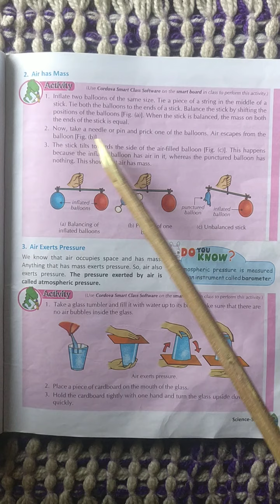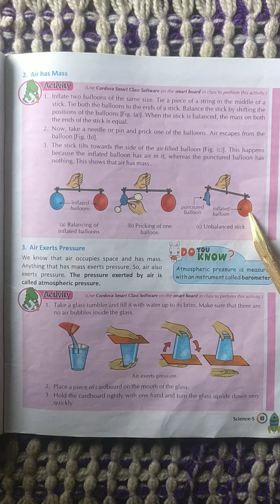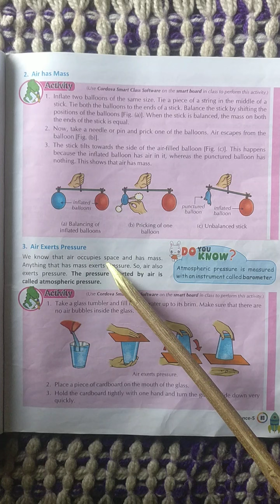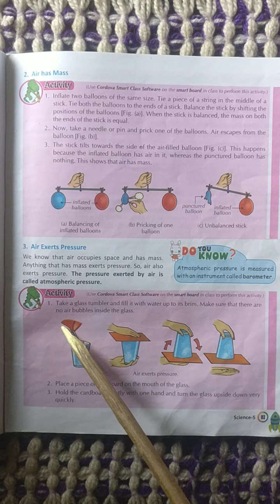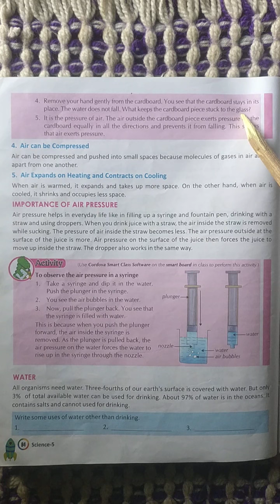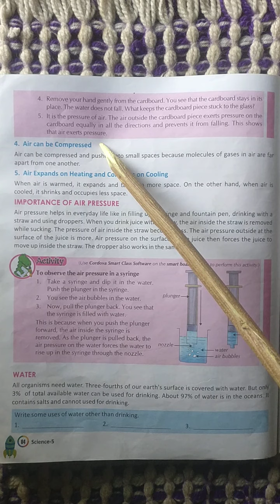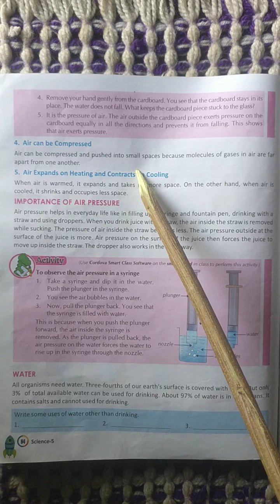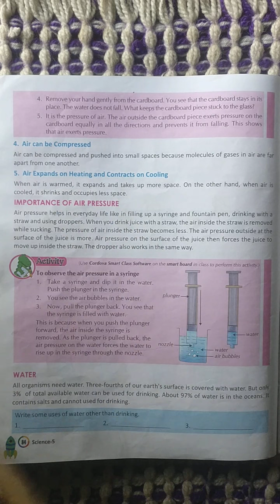Essential for Life-Air and Water (Science-part-4)